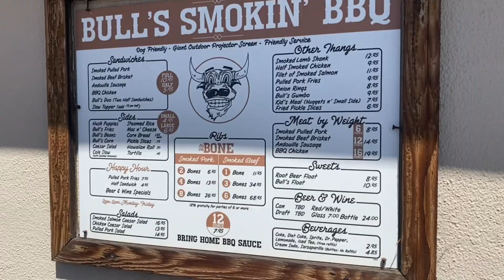HUGE ANNOUNCEMENT! + a BBQ trip to San Diego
Ebook on how to get started on your carnivore journey!

I’d love to connect with you on the other platforms! You can find me on all the socials @itscourtneyluna and the social links are here:

5 Favorite Recipes (option for grocery list also pops up to download)